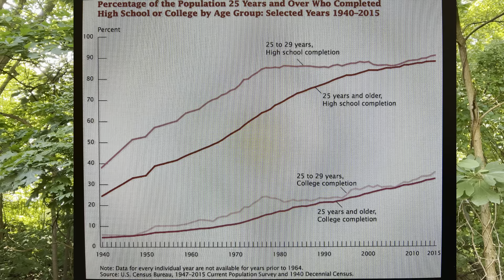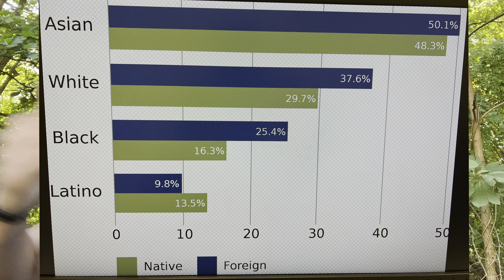جمعیت تحصیل کرده ی آمریکا، چند درصد آمریکاییان تحصیلات دانشگاهی دارن؟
سلام وقتتون بخیر.

تو این ولاگ در مورد درصد آمریکاییان با تحصیلات دانشگاهی صحبت می کنیم. آمار نشون میده خیلی آمریکاییا علاقه به تحصیلات دانشگاهی عالی ندارن.
امیدوارم این ولاگ مفید باشه.

ممنون بابت همراهی و سابسکرایب.

با تشکر
حجت